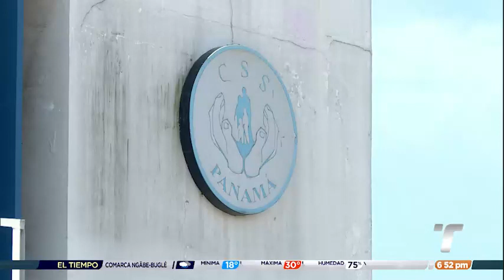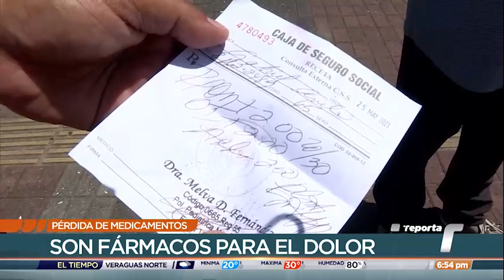Surgen reacciones tras nueva pérdida de medicamentos de la CSS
La  pérdida de 312 ampollas del medicamento Dexketoprofeno que estaban en la Policlínica Manuel Ferrer Valdés de la Caja de Seguro Social (CSS) genera reacciones y cuestionamientos.